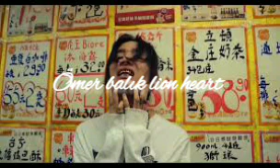Ömer Balık Lion Heart